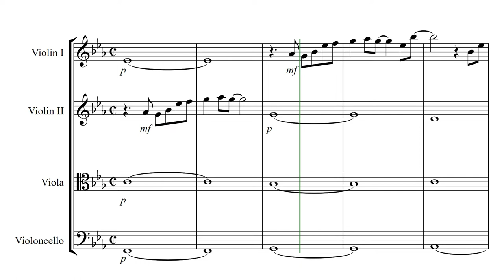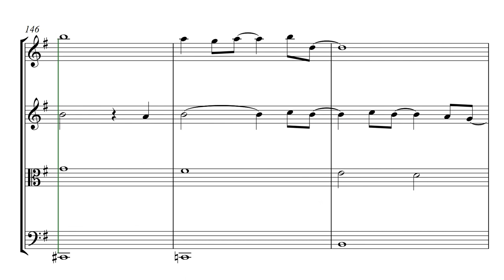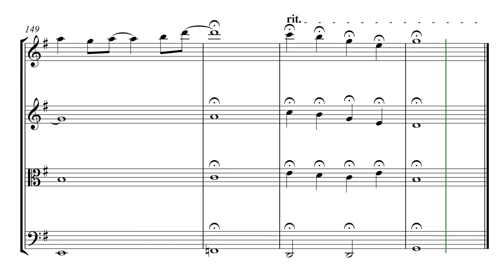Araw-Gabi by Ryan Cayabyab | Arranged for String Quartet